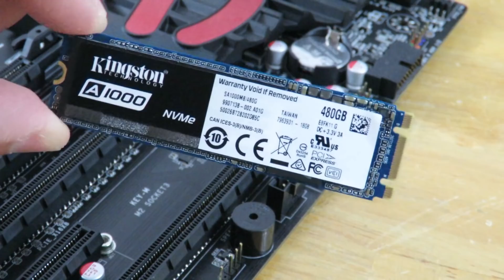Installing an M.2 NVMe SSD - Kingston A1000 480gb PCIE NVME M.2 SSD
In this video, I show you how to install the Kingston A1000 480GB PCIe NVME M.2 SSD.

Using this link will help the channel grow to bring you more..

buy from our link and help our channel.
Installing the Kingston A1000 480gb PCIE NVME M.2 SSD